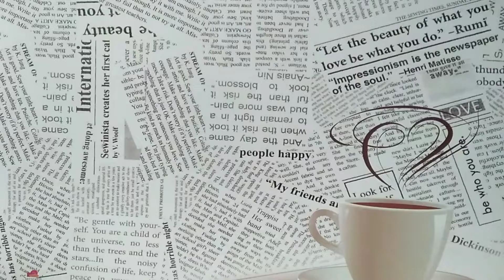Colour paper flower (DIY - 3)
In this video I have shown you to make a beautiful paper flower

Things Required:
Colour papers
Pencil
Scale
Scissor
Glue

Happy Watching 😊😊